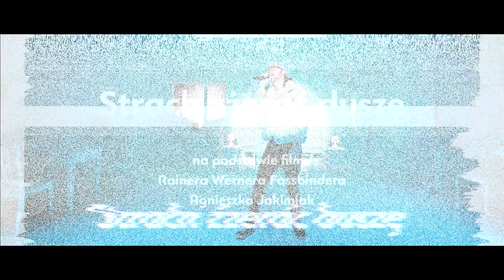STRACH ZŻERAĆ DUSZĘ | Teatr Powszechny | trailer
STRACH ZŻERAĆ DUSZĘ

reżyseria - Agnieszka Jakimiak
dramaturgia, scenografia, światła, wideo - Mateusz Atman
przekład - Iwona Nowacka
choreografia - Agata Maszkiewicz
muzyka - Łukasz Jędrzejczak
asystentka reżyserki i scenografa - Emilia Korsak
kuratorka - Marta Keil
produkcja - Kuba Olszak
obsada: Karolina Adamczyk, Grzegorz Artman, Klara Bielawka, Julian Świeżewski

realizacja trailera: Przemysław Chojnacki
zdjęcia: Tomasz Ziółkowski
produkcja: Jan Bluz Media

premiera spektaklu: 19 grudnia 2017

Spektakl jest realizowany w ramach projektu Czwarta Generacja, którego kuratorkami są Agnieszka Jakimiak, Marta Keil i Iwona Nowacka. Projekt realizowany jest dzięki wsparciu Fundacji Współpracy Polsko-Niemieckiej i Goethe-Institut w Warszawie.

partnerzy: Schauspielhaus Bochum oraz Ringlokschuppen Ruhr w Mülheim.